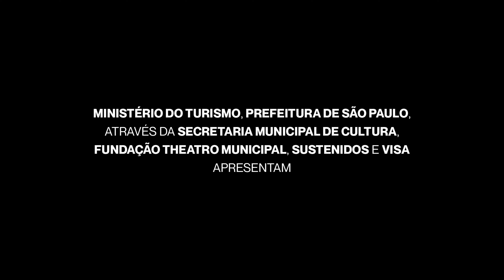Orquestra Sinfônica Municipal apresenta Grandes Estreias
Preparados para este espetáculo?

Hoje e amanhã, às 20h, a Orquestra Sinfônica Municipal apresenta o concerto Grandes Estreias!

🎶 O concerto acontece na Sala de Espetáculos do Theatro Municipal, sob a regência de Roberto Minczuk, com participação do violonista Yamandu Costa.

🎼 O programa conta com músicas de Denovan Seidle, Modest Mussorgsky e Maurice Ravel. E duas composições do próprio Yamandu, sendo uma com Elodie Bouny, e a outra inédita, composta em parceria com Sérgio Assad.

🎟 Ainda dá tempo de garantir seu ingresso em nosso site (link na bio)!

Edição e Direção fotográfica: Stig de Lavor / Arquivo Complexo Theatro Municipal